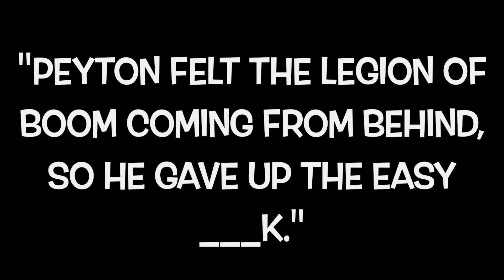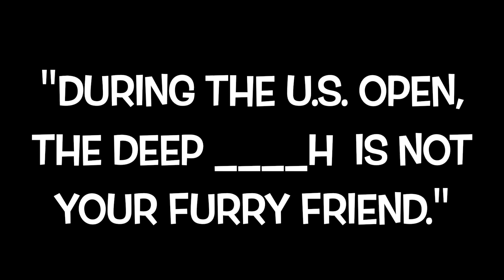FILL IN THE WORD: (FAST) 2.0: Hall of Fame Sportscastes give us some Instant Classics...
Fill in the Word...
Simple Game/Show...
Watch the Quideo (Quote w/in the Video)...
Answer the Question, by Filling in the Word...